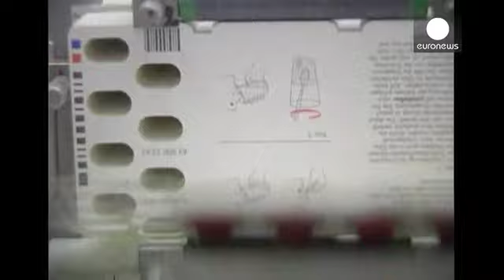Drugs giant Pfizer's move on AstraZeneca rebuffed - economy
US drugs company Pfizer has contacted AstraZeneca over a possible multi-billion euro takeover.

Pfizer said it had approached AstraZeneca in January with a 71 billion euro bid and after limited talks AstraZeneca pulled out of negotiations.

Pfizer said market conditions have prompted a second bid.

AstraZeneca said it had considered talks with Pfizer, but will continue with its independent strategy.

The British company currently employs 6,700 people, but has laid off thousands as it deals with...